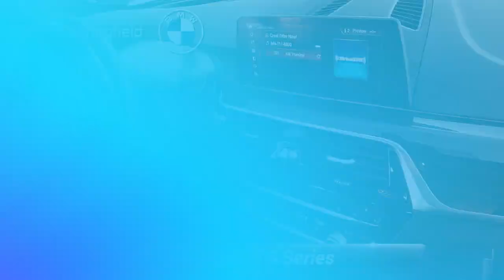Certified 2019 BMW 5 Series 540i xDrive, Springfield, NJ BLP4693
ORIGINAL MSRP - $67,485- Clean CARFAX. Certified Bluestone Metallic 2019 BMW 5 Series 540i xDrive AWD 8-Speed Automatic 3.0L I6 Turbocharged DOHC 24V LEV3-ULEV70 335hp21/29 City/Highway MPG- Black Dakota Leather- Convenience Package- Executive Package- Premium Package 2 Automatic High Beams- Comfort Access Keyless Entry- Dynamic Digital Instrument Cluster- Gesture Control- Head-Up Display- Heated Front Seats w/ Heated Steering Wheel- Icon Adaptive Full LED Headlights- Power Rear Sunshade- Power Tailgate- SiriusXM Satellite Radio- Soft-Close Automatic DoorsBMW Certified Pre-Owned Details:* Warranty Deductible: $0* Transferable Warranty* Roadside Assistance* Vehicle History* 1 year/Unlimited miles beginning after new car warranty expires. 6-yrs Roadside Assistance. SiriusXM Satellite Radio 3-mos free* Limited Warranty: 12 Month/Unlimited Mile* Multipoint Point Inspection*Prices shown do not include taxes, DMV fees, or documentation charge of $799. Internet pricing is ONLY valid when financing through our dealership. We make every effort to verify the information listed is accurate, however mistakes can occur. BMW of Springfield is not responsible for errors or omissions. The vehicle color, equipment and any other content of the window-sticker for a vehicle shall supersede any information contained on this site. The untimely deletion of a vehicle from the site due to sale, an unintended misprint, inaccurate data entry of information or a typographical error shall not give rise to any liability whatsoever to any party. Internet specials require dealer financing and include all rebates and incentives available thru BMWFS.

[RLVID:19227:8b6be6e0676c9552:90cd332b6222fd1d:1]